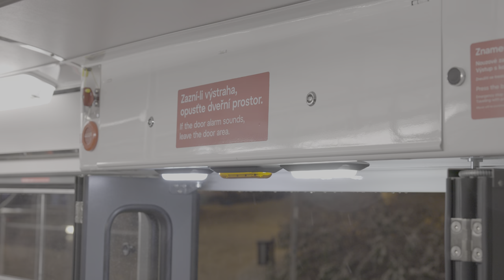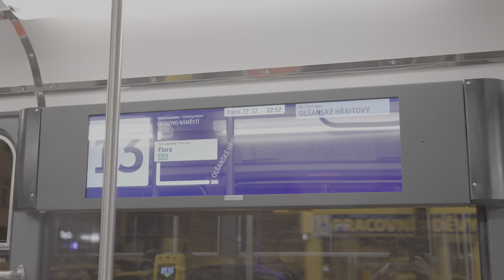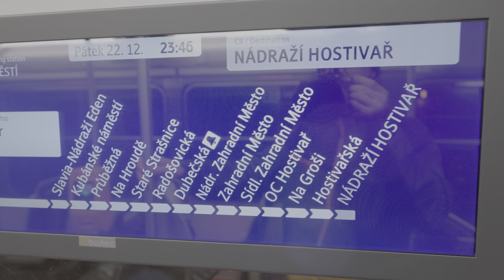Nová tramvaj T3R.PLF 8751, druhý den provozu, linka 13, 22.12.2023 | 8K HDR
Zatím nejnovější vůz na pražských kolejích a zřejmě poslední tento rok. Neobvyklé číslo hned za koncem řady T6A5 (s poslední 8750) bylo zvoleno z důvodu vyčerpání číselné řady 82xx. Další očekávané tramvaje jsou T3R.PLF 8288, sestavované a oživované ve vlastní režii dopravní podniku hl. m. Prahy, a obsousměrná KT8D5R.N2P 9107.